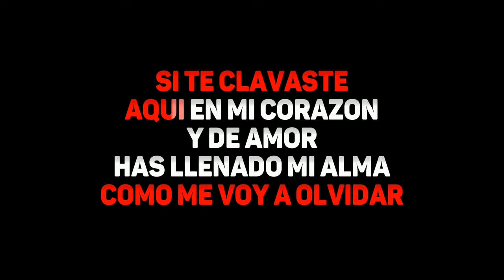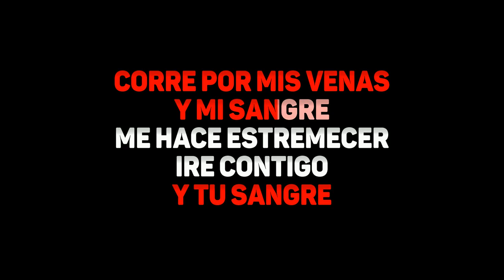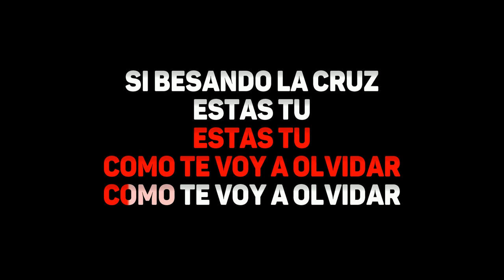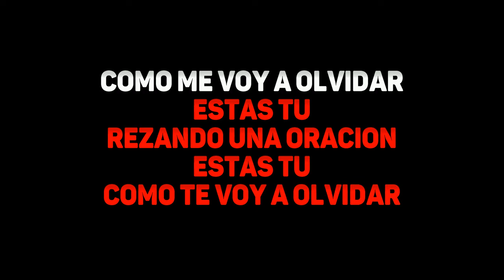Los Ángeles Azules - Como Te Voy A Olvidar (Karaoke)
o transmita AD-FREE w / FREE 7-Day Trial Mezclado y masterizado en SoKnox Studios en Knoxville, TN para DigiTrax Entertainment, Inc. Productor ejecutivo: Joseph Vangieri